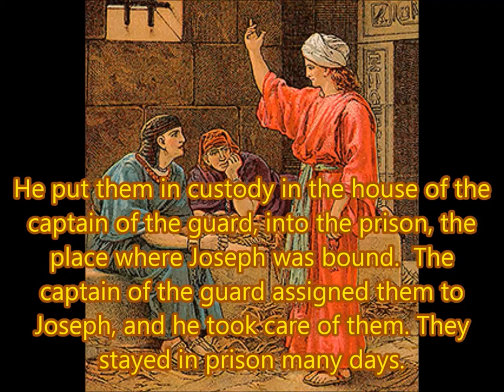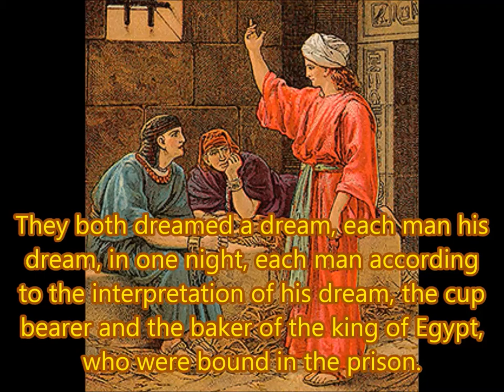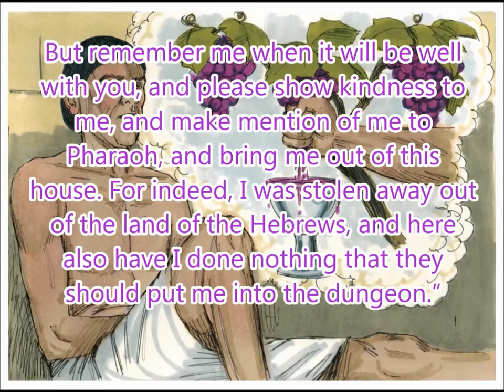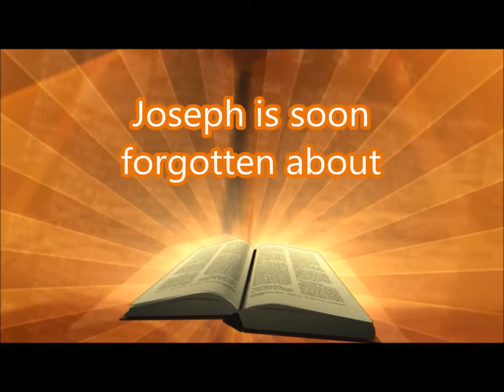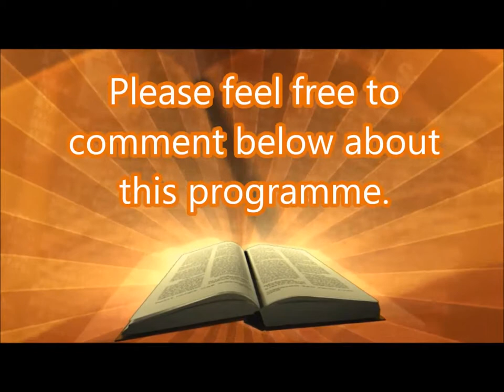Daily Visual Bible: Genesis 40: Joseph interprets some dreams